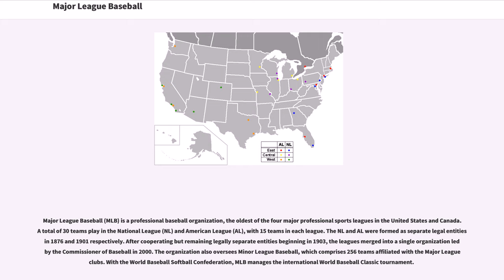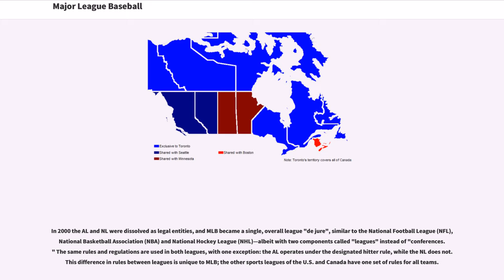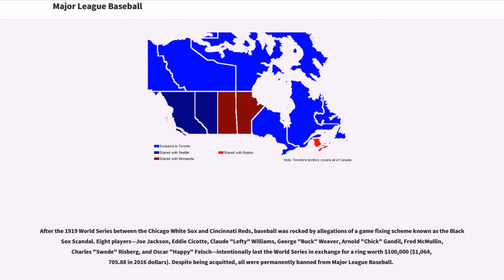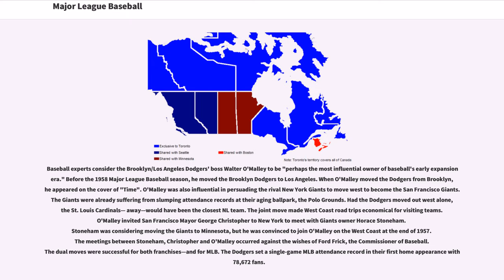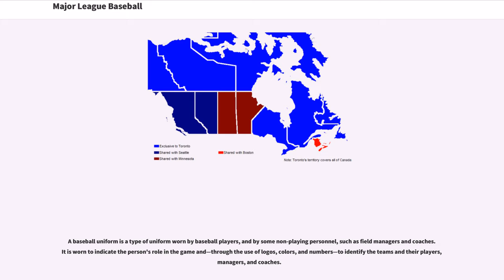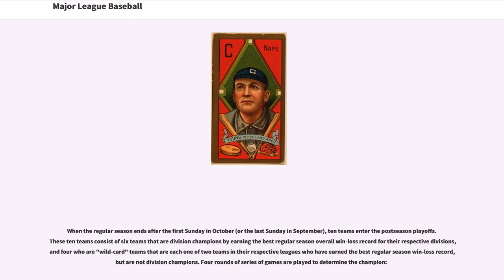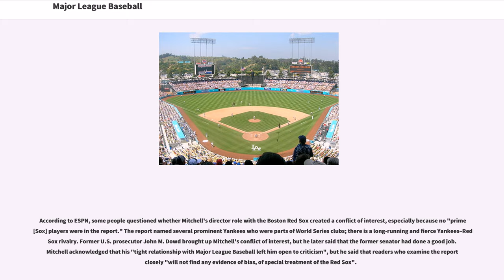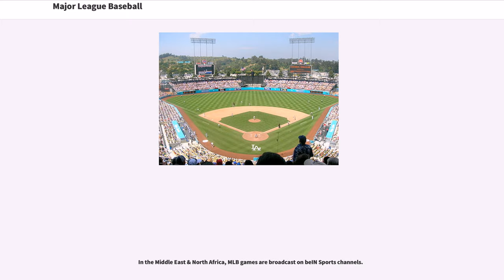Major League Baseball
Major League Baseball (MLB) is a professional baseball organization, the oldest of the four major professional sports leagues in the United States and Canada. A total of 30 teams play in the National League (NL) and American League (AL), with 15 teams in each league. The NL and AL were formed as separate legal entities in 1876 and 1901 respectively. After cooperating but remaining legally separate entities beginning in 1903, the leagues merged into a single organization led by the Commissioner of Baseball in 2000. With the World Baseball Softball Confederation, MLB manages the international World Baseball Classic tournament.

Baseball's first openly all-professional team was founded in Cincinnati in 1869. (There had been teams in the past that paid some players, and some that had paid all players but under the table.) The first few decades of professional baseball were characterized by rivalries between leagues and by players who often jumped from one team or league to another.
The period before 1920 in baseball was known as the dead-ball era; players rarely hit home runs during this time. Baseball survived a conspiracy to fix the 1919 World Series, which came to be known as the Black Sox Scandal. The sport rose in popularity in the 1920s, and survived potential downturns during the Great Depression and World War II. Shortly after the war, Jackie Robinson broke baseball's color bar...